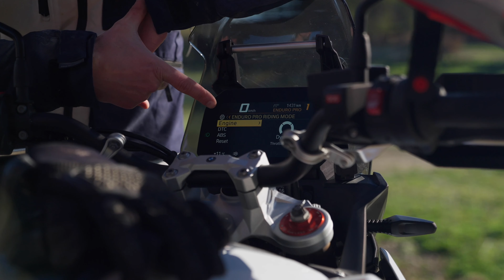2024 BMW F 900 GS | First Launch Ride On And Off-Road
This is the second new bike from this BMW launch trip,  this time it's the new BMW F 900 GS.  Chad has a chance to test the new bike on and off-road, look out for a UK group test coming soon.